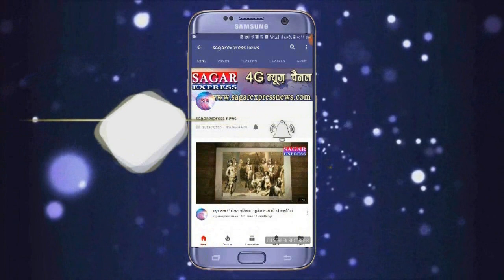रूठी प्रेमिका को मनाने के लिए प्रेमी अब चोर बन गया -कसम से -पता नहीं जी कौन सा नशा करता हें